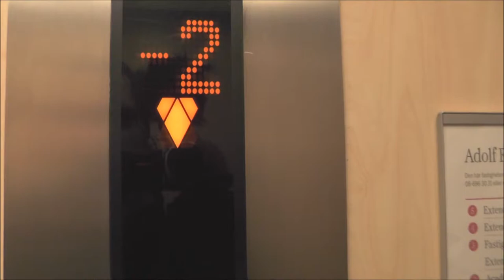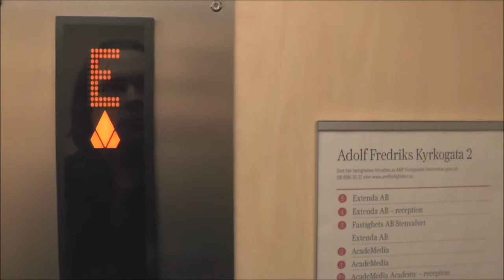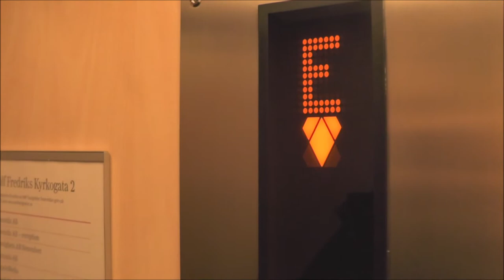2x KONE (MB KONE) Traction elevators @ Adolf Fredriks Kyrkogata 2, Stockholm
Manufacturer: KONE
Installation year:
Latest modernisation year:
Serial Number:
Capacity: _Kg (_lbs.) - _ Persons
Floors: _ =

Location: Adolf Fredriks Kyrkogata 2, Stockholm (Norrmalm) SWEDEN!